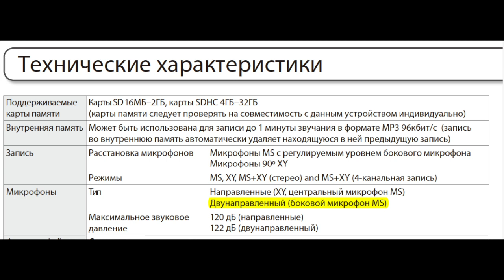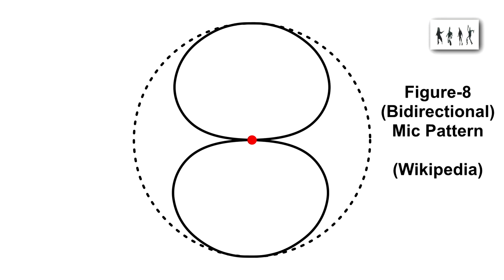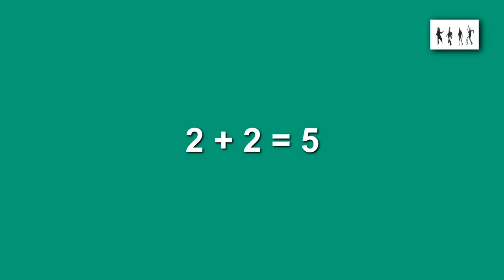Разборка Zoom H2N | Что внутри рекордера Zoom H2N? | Сколько микрофонов внутри Zoom H2N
Что внутри цифрового диктофона Zoom H2N? Сколько микрофонов внутри рекордера. Производитель на сайте, и практически все обзорщики-распаковщики всякого шлака в один голос поют текст с официального сайта - внутри 5 микрофонов! Так ли это на самом деле? И я, как типичная жертва рекламы, решил это проверить, ибо практика - критерий истины!